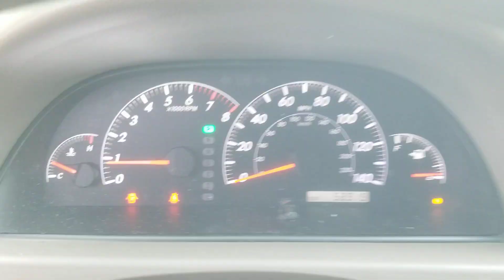2005 TOYOTA CAMRY Oaklawn, Chicago, Orland Park, Lagrange, Palos, IL 93653A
Used 2005 TOYOTA CAMRY  available in Oak Lawn, Illinois at Oak Lawn Toyota. Servicing the Chicago, Orland Park, Lagrange, Palos, IL area.

4320 W. 95th Street